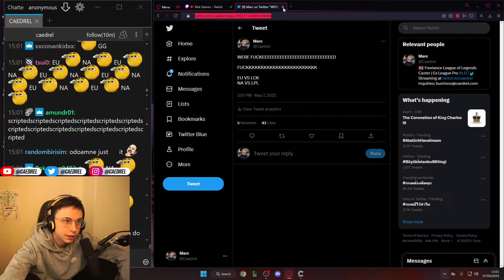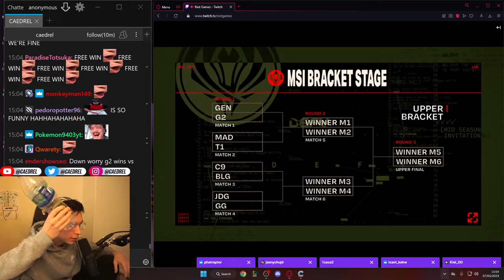Caedrel Reacts To Odoamne DESTROYING EU In MSI Group Draws